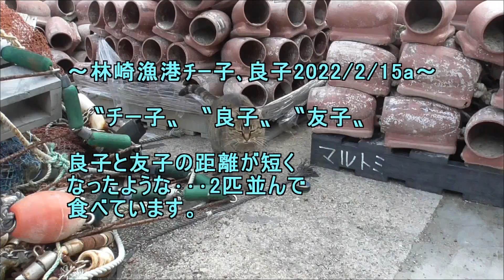林崎漁港ﾁｰ子良子2022 2 15a